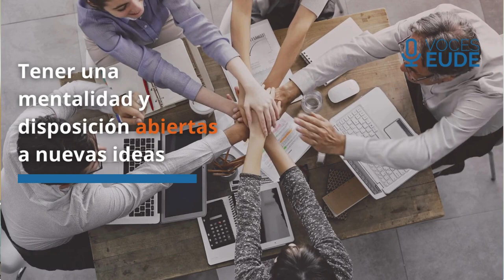Voces EUDE: dentro del Ministerio de Relaciones Exteriores de República Dominicana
Ariel Gautreaux es antiguo alumno de EUDE. Actualmente, trabaja como asesor comercial del Ministro de Relaciones Exteriores de República Dominicana.

El proyecto "Voces EUDE" nace con el propósito de visibilizar las carreras de éxito de alumnos de EUDE Business School una vez terminados sus estudios. Así, podremos inspirar a presentes y futuros estudiantes que confían en nosotros para su formación.